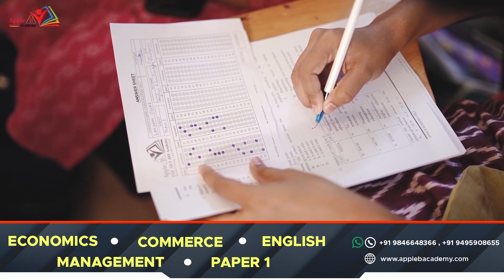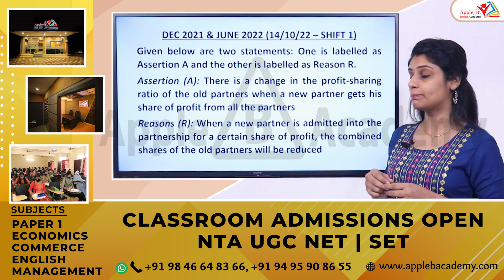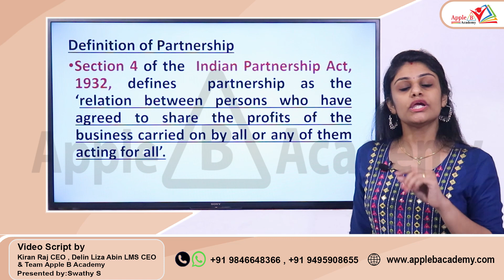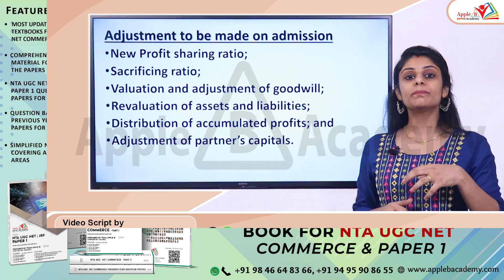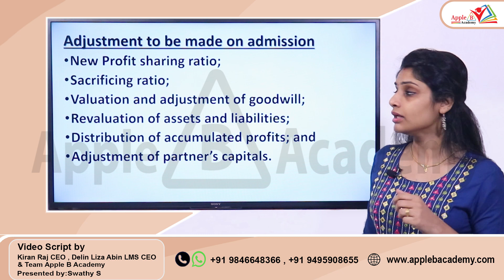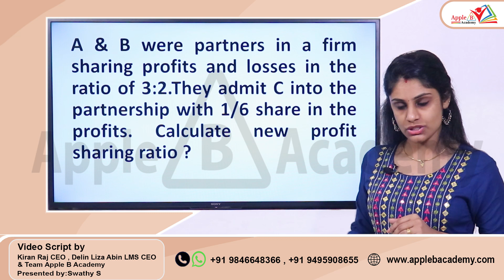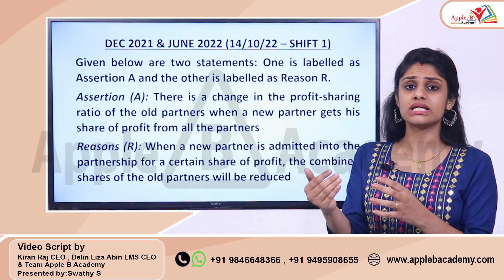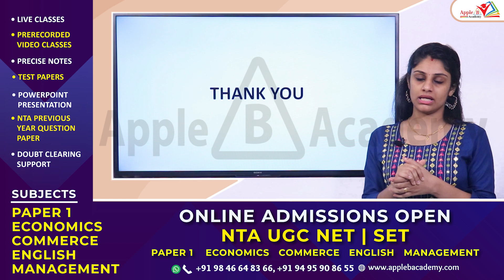Partnership Accounts | Accounting & Auditing | NTA UGC NET Commerce | NET Dec 2021 & June 2022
0:00 - 1:35 - NTA UGC NET Classroom Admission Open Economics Commerce English Management Paper 1 offline
1:36 - 5:00 - Introduction to Partnership
5:01 - 14:00 - Admission of a Partner
14:01 - 16:44 - December 2021 & June 2022 Merged Cycle Question from Partnership Accounts